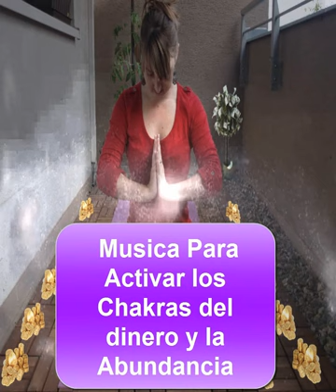music to activate the chakras of money and abundance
▬▬▬▬▬▬▬▬▬ஜ ۩۞۩ ஜ▬▬▬▬▬▬▬▬▬

 ✤ With this music you can attract abundance, prosperity, money, clients, express wishes, success and everything you want in your life.

When listening to this song of the angels of abundance and prosperity, you must have a positive mental attitude to open the necessary paths to manifest what you want.

We often give up because we think that what we want will never manifest, but what is really happening is that it is coming to us and we have to be willing to receive it.

Listen at a low but clearly audible volume for at least one hour a day, for a period of three weeks to three months.

The use of headphones is recommended🎶 Have an excellent relaxation 🎶